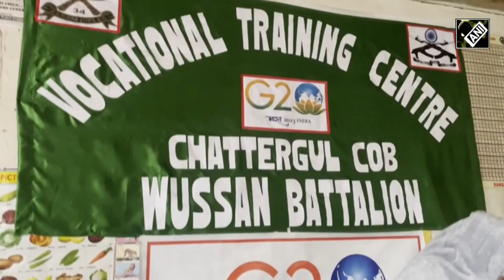J&K: Indian Army starts Vocational Training Centre to help local women I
A vocational training centre was started by the Indian Army to help Kashmiri girls in the Ganderbal district of Central Kashmir. Indian Army’s 34 Assam Rifles in alignment with its continuous efforts towards empowering the local women of the district with self-sustenance and independence started a Vocational Training Centre for women of Chattergul in Ganderbal District of Kashmir valley. The Vocational Training Centre is providing them with an opportunity to learn sewing and tailoring skills. Acquiring the skills will be useful for them to start their own tailoring setup in future and become self-dependent. A total of 15 females of the area are undergoing training at the Vocational Training Centre. Local girls lauded this step taken by the Indian Army, as these types of skill development centres are helping them to learn the basics of tailoring. Local residents of the area also appreciated this step taken by the Indian Army.